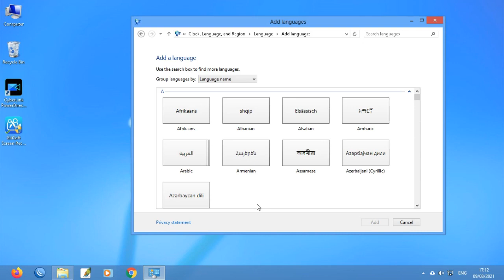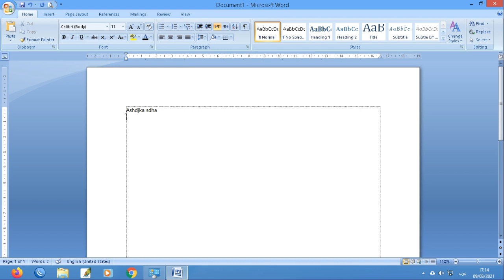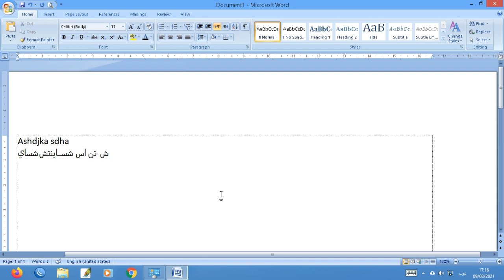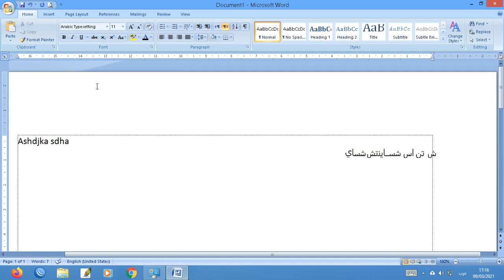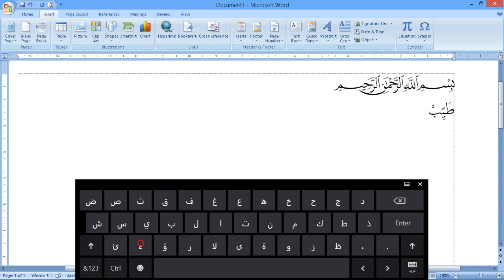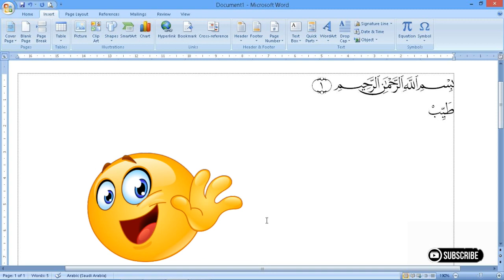Ms. Word - CARA MENGETIK HURUF ARAB DI KOMPUTER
Hai guys,

Di video kali ini kita akan belajar mengetik huruf arab di Microsoft Word. Mulai dari mensetting sampai teknik pengetikannya.

Yuk cekidot videonya.